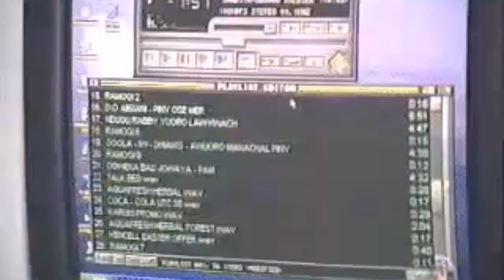D.O Misiani- Major Wasulwa|| Piny Kodu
Done in praise of Major David Muganda Wasulwa, this gem is the acme of Benga composition, arrangement and delivery. Owino Misiani could really praise. I give it to him. A class apart!